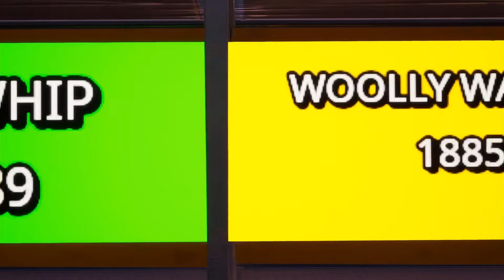"The Grand Feline Breakout" | War For SCI: S3E7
VOTING ENDS WHEN THIS VIDEO IS 12 HOURS OLD